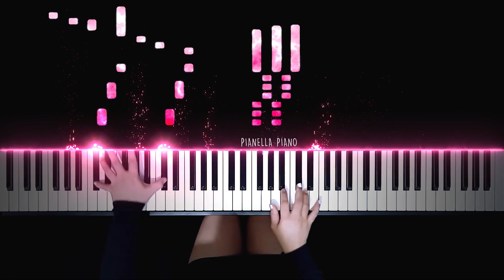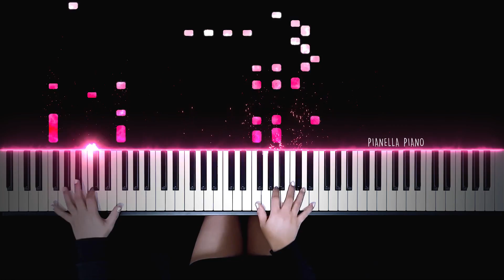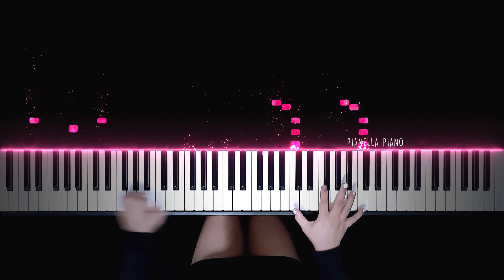JENNIE - SOLO but it’s GROOVY! | Piano Cover by Pianella Piano (Piano Beat)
♫ JENNIE SOLO - GROOVY VERSION (Piano Sheet)

Enjoy my Piano Cover of SOLO by JENNIE
JENNIE - 'SOLO' M/V
Jennie Solo Piano
Jennie Solo Piano Cover
Jennie Solo Piano Karaoke
Jennie Solo Piano Lyrics
Jennie Solo cover
Jennie Solo vest cover
Jennie Solo piano tutorial
Jennie Solo easy piano tutorial
Jennie Solo free sheet music
Jennie Solo sheet Music
BLACKPINK Jennie Solo piano cover
SOLO Jennie piano cover
Solo Jennie MV
Solo Piano
Solo Piano Cover
Solo Piano Karaoke
Solo piano tutorial
Solo Lyrics
Jennie Solo Piano Version
Jennie Solo Piano Arrangement
BLACKPINK Piano Cover
How You Like That piano cover
Lovesick Girls piano cover
Ice Cream piano cover
Kill This Love piano cover
Pretty Savage piano cover
BLACKPINK The Album Piano Collection
DDU DU DDU DU piano cover